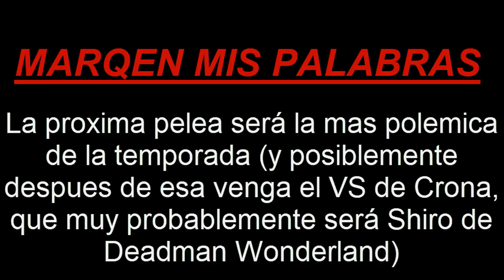Opinión de Zuko VS Todoroki (SPOILERS!)